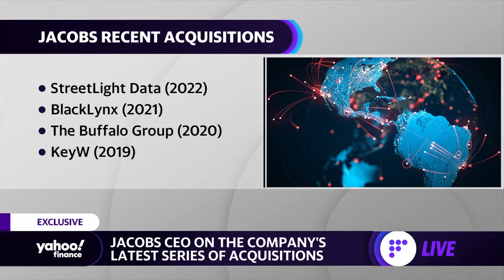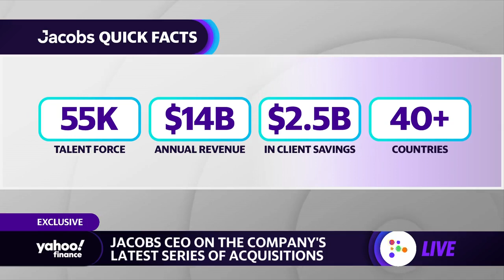Jacobs Engineering CEO details move into big data, AI with recent acquisitions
Jacobs Engineering CEO Steven Demetriou joins Yahoo Finance Live to discuss the company's purchase of mobility analytics leader StreetLight, the company's recent acquisitions, social equity and environmental solutions, and applications for AI and data.